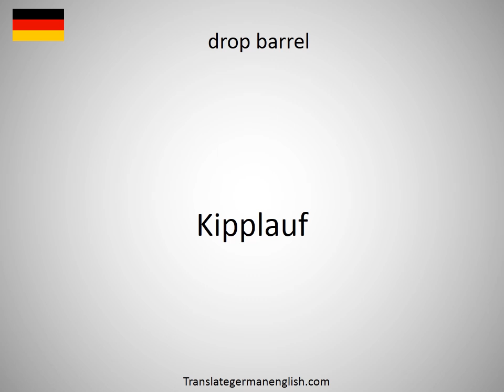How to say droopy in German?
How to say droopy in German? Learn the pronounciation droopy! How to Pronounce droopy. Expand your vocabulary, learn German words. Practice German online. Use this free pronunciation guide to practice words at a time. Learn German for free. Thank you for viewing, please like or subscribe! hoe om te sê, si të thuash, እንዴት እንደሚናገር, wie sagt man, comment dire, come dire, como dizer, как сказать, nasıl denir, cómo decir, 怎么说, πώς να το πω, hoe zeg je.